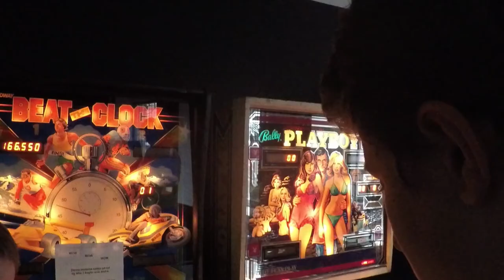Bicycle Tour Denmark - Family European Tandem Bike Tour - Helsingør to Copenhagen - EU04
In the summer of 2016, our family biked across Northern Europe on two tandem bikes. We started in Amsterdam and bicycled across the Netherlands, Northern Germany, Sweden and finally ended up in Copenhagen, Denmark.
This part of the bike tour takes us from Helsingborg, Sweden to Copenhagen, Denmark. It features Helsingør,  Kronberg Castle, Rungstedgaard, awesome cycling infrastructure in Copenhagen and a tour of Freetown Christiania.
This bike touring video was shot using Gopro Hero4.